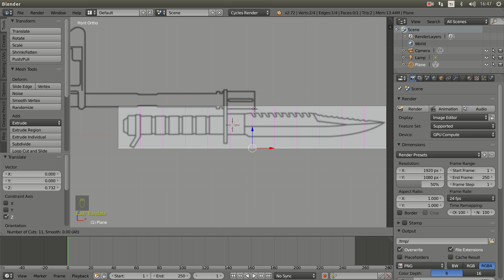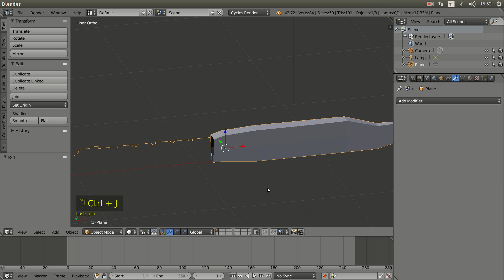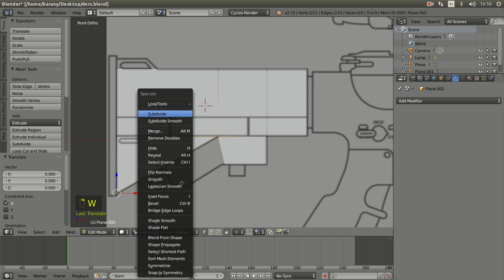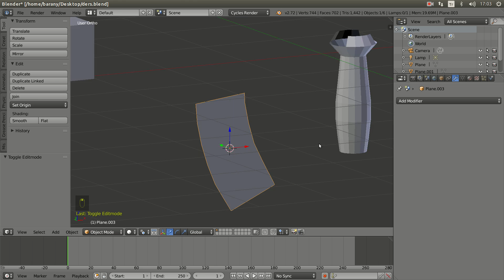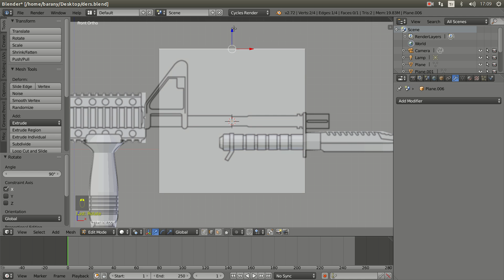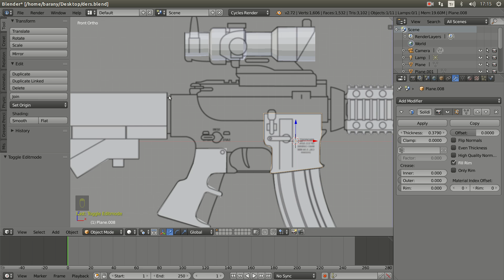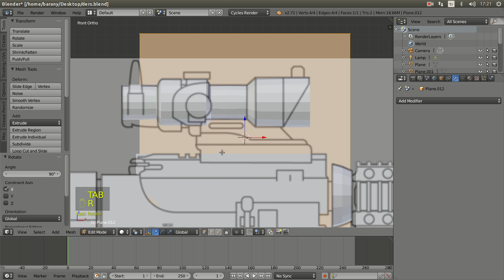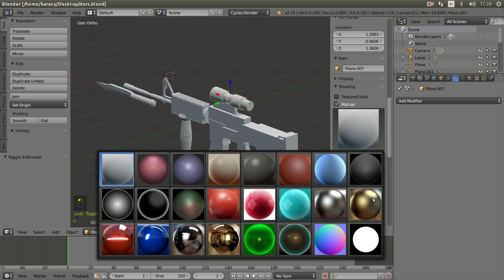Blender 2.72 tüfek 40dk.